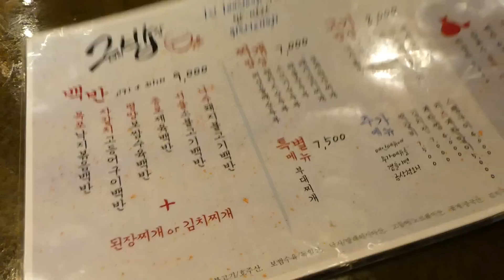【韓国】弘大(ホンデ)700円で韓定食が食べれるお店‼1人ご飯にもオススメ！ポッサム、チャプチェ、テンジャンチゲ、豚肉炒め、トッポギ【미소】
値段が優しくてボリュームが完璧
しかもご飯もおかわり無料&おかず達もおかわり無料…
安すぎやわ！！
豚肉炒めは香ばしい匂いが美味しすぎてご飯が進みすぎた！！ポッサムも肉が柔らかくて美味しかった！！
ホンデの中心街にあるけんぜひオススメです！！✨

紹介した店↓↓

그녀의 밥상
クニョエパッサン

住所↓↓

ソウル特別市 麻浦区 西橋洞 358-68, B1F
(서울특별시 마포구 서교동 358-68, B1F)

みそサブチャンネル

コメントひとつひとつ全力で読んでます！
返信も全力でしているので
いっぱいコメントくれたらうれしいです(´∀｀)
動画のリクエストも待ってます！
2020年もよろしくお願いいたします！

みそ